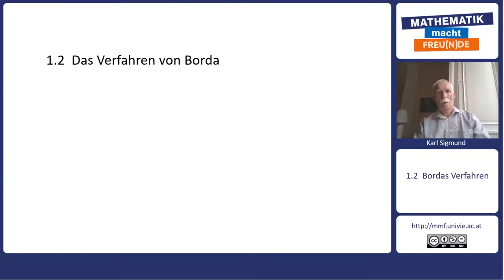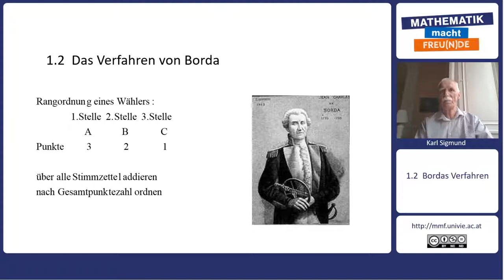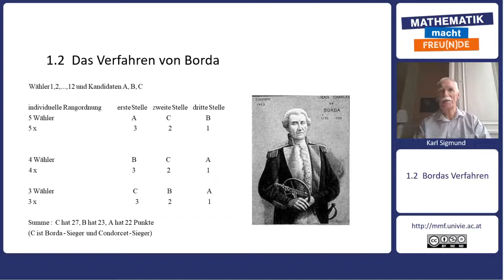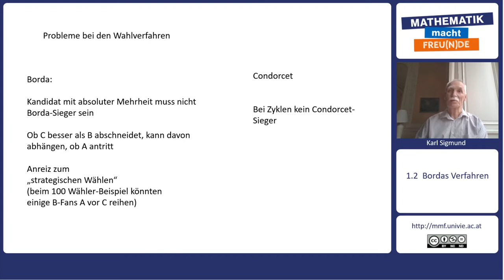Mathematik trifft Philosophie - Wählen - Das Borda-Verfahren (1.2)